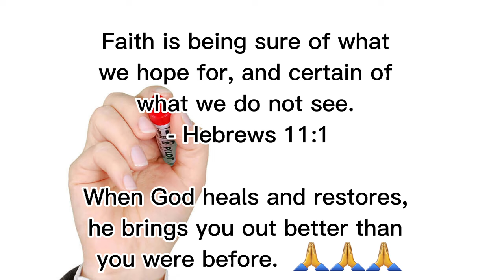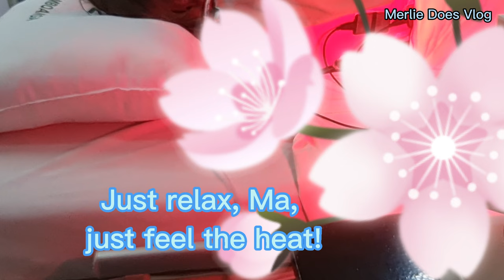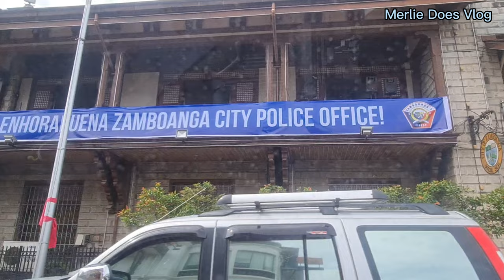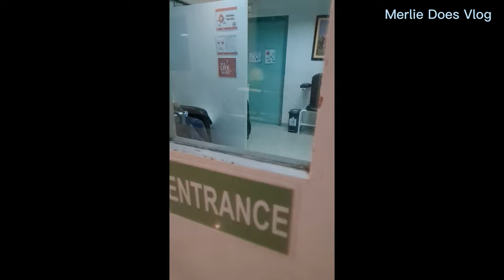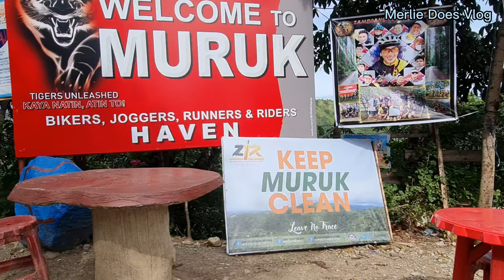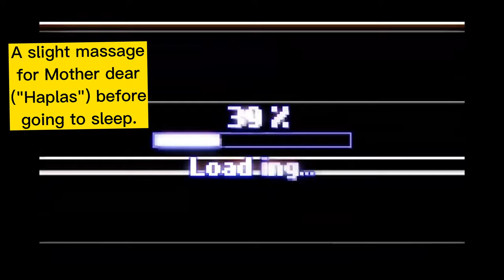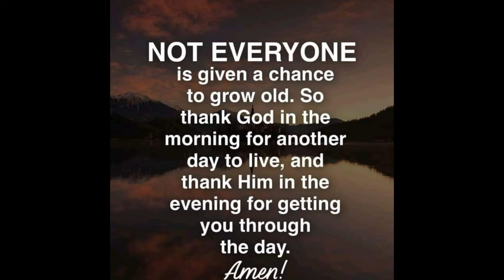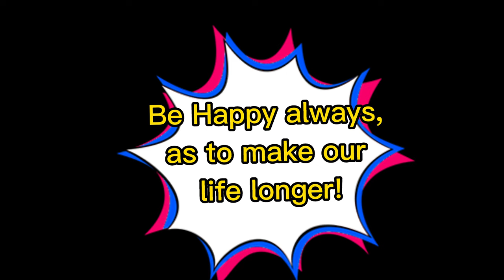MIRACLE HEALING : PRAYER IS THE KEY IN LIFE | MOM | MERLIE DOES VLOG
Miracle Healing without surgery. We got a good Doctor, he is very careful and excellent.  My Mother's diagnosis was LUMBAR SPONDYLOSIS, MULTILEVEL WITH DISC PROTRUSION TO CENTRAL SPINAL CANAL STENOSIS.

GOD IS so GOOD. We never underestimate the power of PRAYER. 🙏 THANK YOU, LORD!

Sharing with you the routine of our Mother before and after.